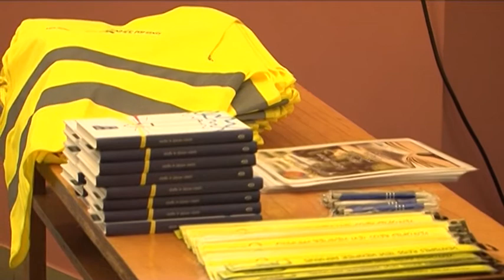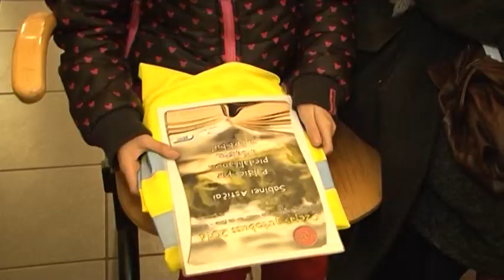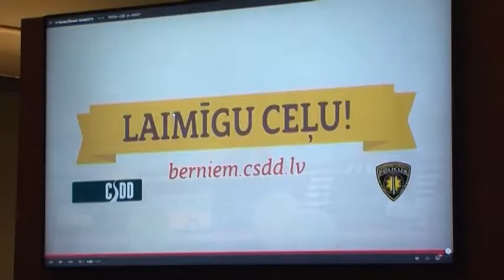PSIA “Ventspils reiss” dāvāja bezmaksas atstarotājus un atstarojošās vestes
Pašvaldības SIA „Ventspils reiss” jau ceturto gadu rīkoja akciju „ Ventspils reiss tevi vienmēr pamanīs!”, kuras ietvaros gan sabiedriskā transporta pasažieriem, gan potenciālajiem pasažieriem tikadāvināti bezmaksas atstarotāji un atstarojošās vestes.